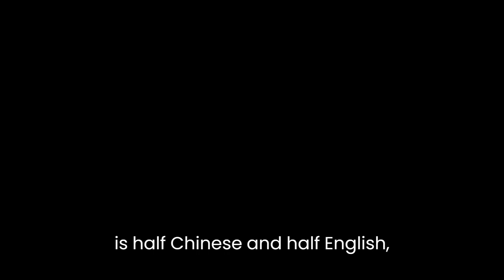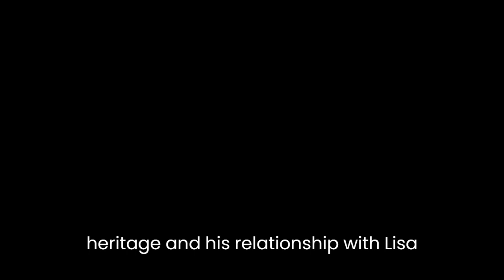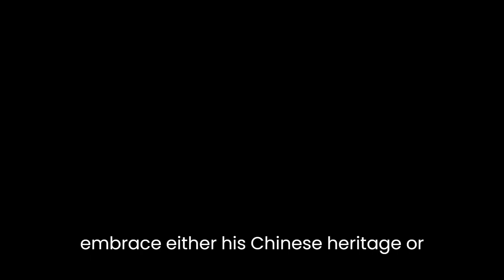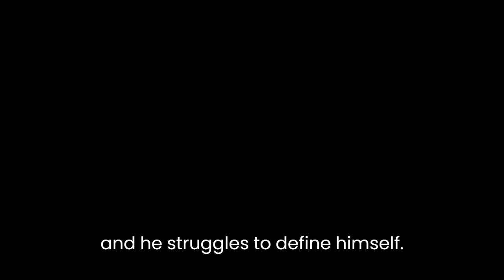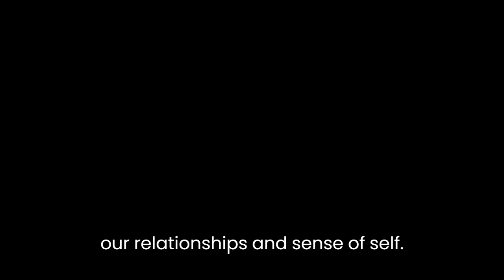"Equal Love" By Peter Ho Davies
Peter Ho Davies' "Equal Love" is a short story that explores the complex nature of love, relationships, and identity through the experiences of a young man named Matthew. The story is set in England, and it follows Matthew's journey as he tries to navigate the challenges of being in a relationship with two women, one of whom is white and the other is Chinese. Through his story, Davies offers a powerful commentary on race, culture, and the human experience.The story begins with Matthew, who is half-Chinese and half-English, meeting his girlfriend, Lisa, at a train station. Lisa is white and they have been dating for a few months. Matthew is nervous about introducing Lisa to his mother, who is Chinese, and he worries about how his mother will react to Lisa's whiteness. The tension between Matthew's Chinese heritage and his relationship with Lisa is a recurring theme throughout the story.The plot thickens when Matthew meets May, a Chinese woman, at a party. May is beautiful, intelligent, and kind, and Matthew finds himself attracted to her. As Matthew gets to know May, he starts to question his relationship with Lisa and his own identity. May is also attracted to Matthew, and they begin a secret relationship, which further complicates things.As the story progresses, Davies delves into the complexities of Matthew's relationships with both Lisa and May. Matthew feels torn between his love for both women, and he struggles to reconcile his feelings with his cultural and racial identity. He is caught between two worlds, unable to fully embrace either his Chinese heritage or his English upbringing. This conflict is reflected in the title of the story, "Equal Love," which suggests that love should transcend race and culture, but it also acknowledges the challenges that arise when different cultures and identities collide.One of the key themes in the story is the tension between tradition and modernity. Matthew's mother represents the traditional Chinese values and customs, which clash with his Westernized outlook on life. This tension is highlighted in a scene where Matthew's mother serves him chicken feet, a traditional Chinese delicacy, which he finds repulsive. This scene illustrates how Matthew struggles to reconcile his Chinese heritage with his Western upbringing and how his relationships with Lisa and May reflect this conflict.Davies also explores the theme of identity and the fluidity of identity in the story. Matthew is torn between two cultures, and he struggles to define himself. He is not fully Chinese or fully English, and he is not entirely comfortable in either culture. This is reflected in his relationships with Lisa and May, as he tries to find a sense of belonging and identity through them. However, as he discovers, relationships alone cannot define his identity. He must come to terms with who he is and embrace his unique heritage.In conclusion, Peter Ho Davies' "Equal Love" is a poignant exploration of love, relationships, and identity. Through the experiences of Matthew, Davies highlights the complexities of race and culture and how they can impact our relationships and sense of self. The story offers a powerful commentary on the fluidity of identity, the tension between tradition and modernity, and the challenges that arise when different cultures and identities collide. Ultimately, "Equal Love" suggests that love should be a unifying force that transcends race and culture, but it also acknowledges the challenges that arise when different cultures and identities collide.